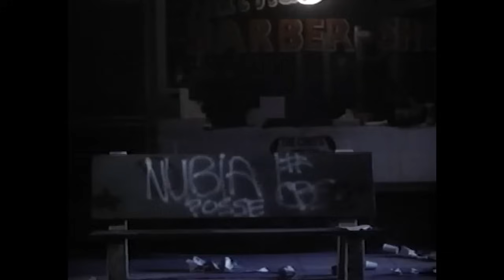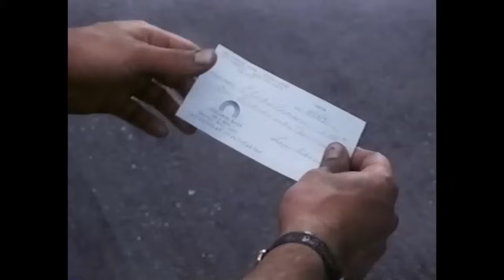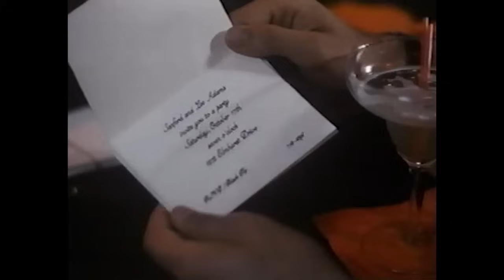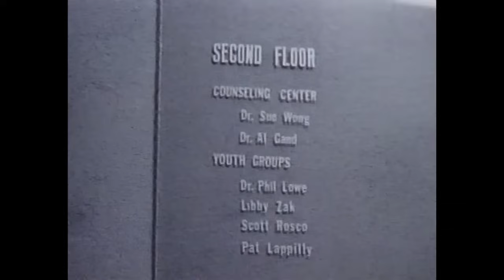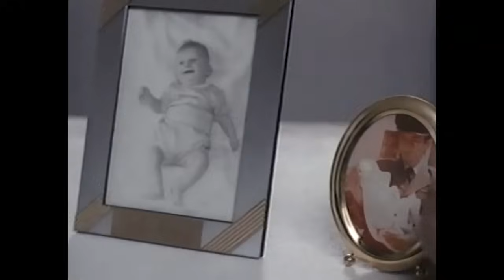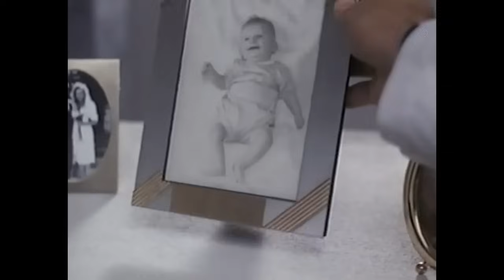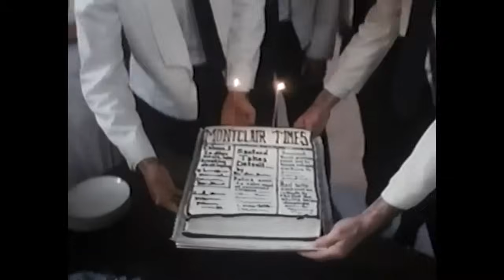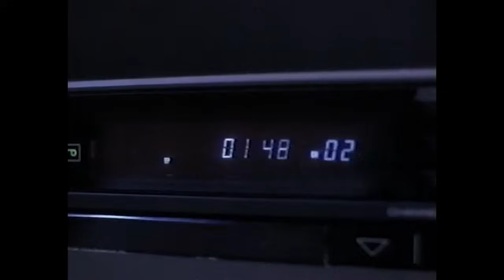In the Heat of Passion (1992) Sally Kirkland - Romance Thriller HD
The line between fantasy and reality becomes blurred for a struggling actor when his bit part TV gig playing a rapist becomes frighteningly real.